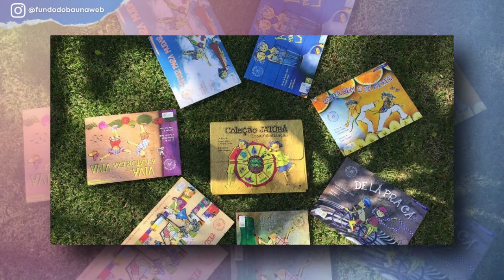ROSANA JATOBÁ | GOVERNO BOLSONARO, SUSTENTABILIDADE NO RÁDIO E SAÍDA DA GLOBO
Chegou a vez da Rosana Jatobá abrir o baú de recordações para contar as histórias da vida e da carreira. A jornalista, que ficou nacionalmente conhecida pela apresentação da previsão do tempo, no 'Jornal Nacional', falou sobre sobre sua saída da TV Globo e da breve passagem pela Rede TV.

A apresentadora do 'CBN Sustentabilidade', na Rádio CBN, também falou dos livros que publicou sobre o tema e criticou a maneira como o Governo Bolsonaro se relaciona com as questões ambientais.

A jornalista que nasceu em Salvador, na Bahia, falou sobre a infância e juventude ao lado da família cristã protestante e sobre sua fé atual.

Entre os objetos de recordação, Rosana exibe uma colcha de crochê feita pela mãe, uma joia que ganhou dos colegas do JN quando anunciou a gravidez de gêmeos e uma estátua muito especial.

00:00 - Abertura
03:35 - Yoga e Espiritualidade
09:05 - A colcha de crochê e as memórias da mãe
17:00 - Joia de brilhantes que ganhou da avó
20:45 - Presente da equipe do Jornal Nacional
26:25 - Os livros da Rosana Jatobá
27:39 - A política ambiental do governo Bolsonaro
31:47 - Viagem espiritual à Índia com a amiga Abigail Costa
36:43 - Revelação: Rosana e Luciana namoraram a mesma pessoa

TORNE-SE MEMBRO DO CANAL E ENTRE PARA O GRUPO NO TELEGRAM